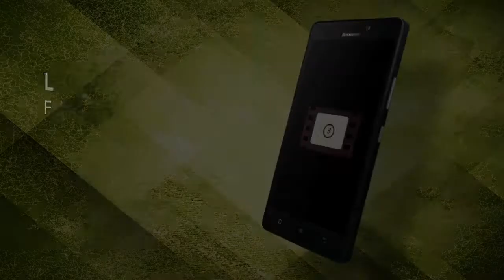Lenovo - Lenovo A7000